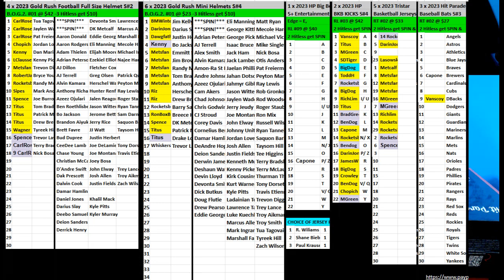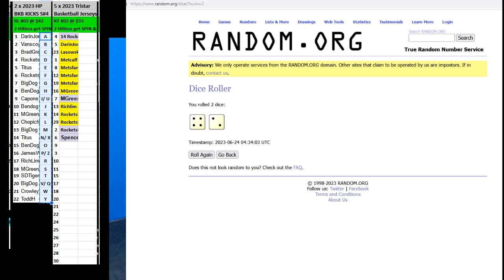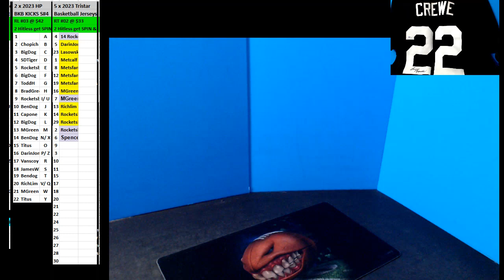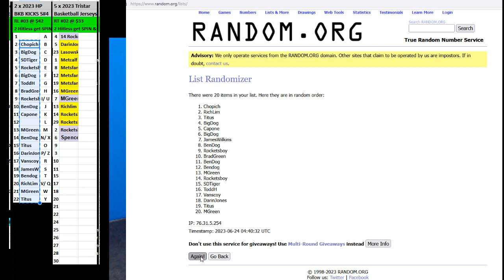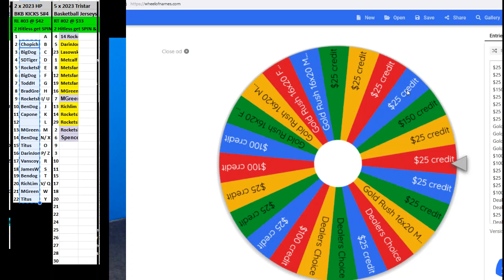06 23 2023 RL #03 2 x 2023 Hit Parade Basketball KICKS